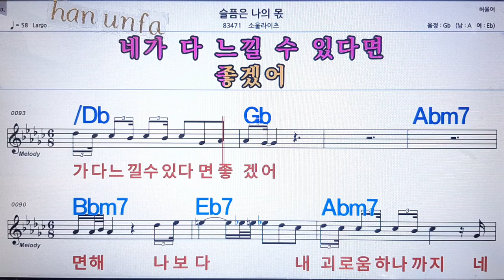슬픔은 나의 몫/소울라이즈💋노래방 반주*기타 코드 악보*가라오케💖Karaoke*Sheet Music*Chord*MR